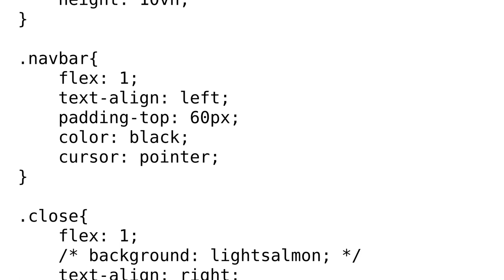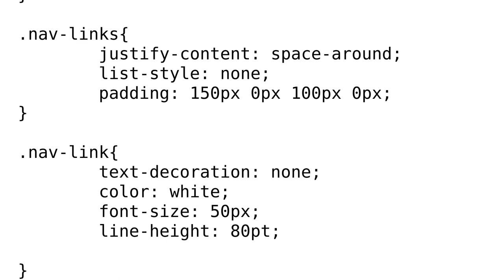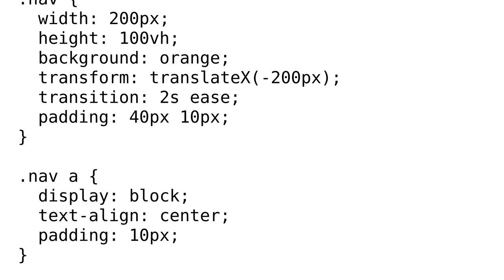CSS onclick event for a slide-in menu (NO JS)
With thanks & praise to God, and with thanks to the many people who have made this project possible! You are responsible for your own actions.